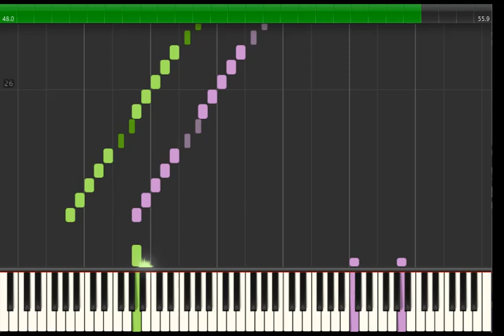Allegro con fuoco by Hermann Berens synthesia piano solo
With this Grade 4 middle intermediate sheet music, you can play Hermann Berens beloved piano solo Allegro con fuoco (with Fire)! This sheet music is an accurate, carefully created piano solo arrangement and includes a brief history and analysis.
1) A black and white pdf
2) A colour-coded pdf for reluctant readers
The key is A harmonic minor and Simple Quadruple Time.